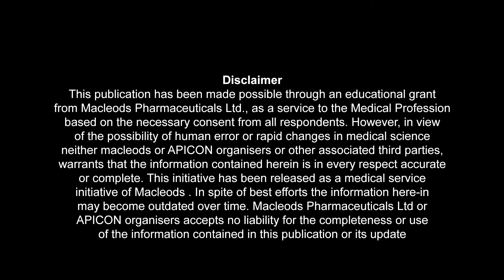DR. P SANGHAMITRA @MACLEODS MEDLIVE - APICON 2019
CONSULTANT PHYSICIAN, PROFESSOR OF MEDICINE, GOVT. MEDICAL COLLEGE, KOTTAYAM, KERALA